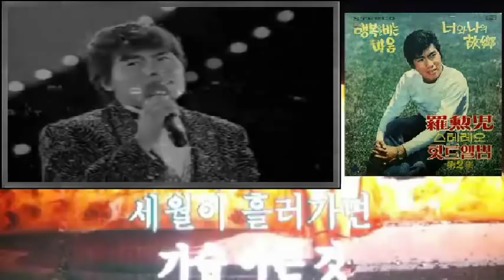나훈아 - 행복을 비는 마음 (1969)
"행복을 비는 마음" 은 처음 1969년 성음레코드에서 발매한
(성음 SEL-1-649) 김상희 [몰랐어요 / 행복을 비는 마음]
앨범 (이 앨범은 2013년 1월에 디지털로 복원 되었음)
B면 타이틀 곡에 실려 발표되었고 다음해인 1970년 4월
오아시스 레코드 OL-650 나훈아 힛트앨범 제2집
[너와 나의 고향 / 행복을 비는 마음] 에 역시 B면 타이틀곡으로
수록되어 발매되었던 노래입니다

Side A
1.너와 나의 고향   2.잊을수가 있을까
3.낙엽이 가는 길   4.가야할 연인
5.마음의 여인   6.공원의 로맨스

Side B
1.행복을 비는 마음   2.눈을 감고 사랑하리
3.사랑은 주는 것   4.오지 않는 님
5.흰구름 가는 길   6.하얀 방가로